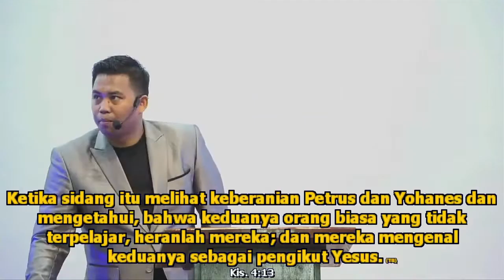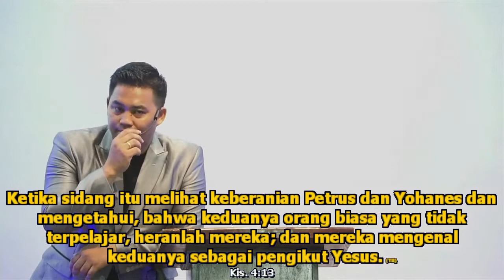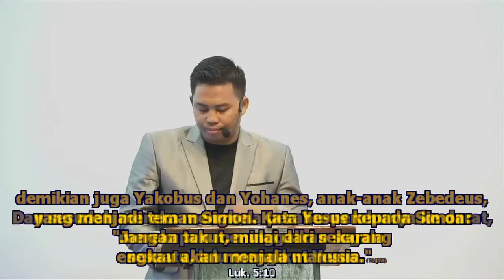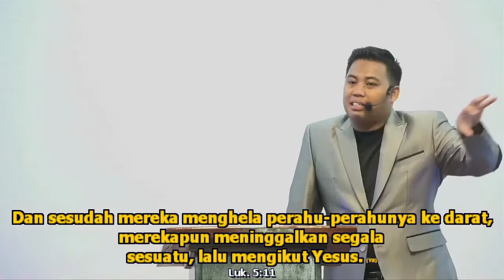Hidup Yang Diubahkan | Ps. Besron Jusup Roni Marpaung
Hidup Yang Diubahkan - Ps. Besron Jusup Roni Marpaung | 07/10/2022 | ZFM Jakarta

Untuk mendengarkan lanjutan khotbah dan renungan lainnya boleh ditonton melalui Chanel YouTube: BJR Besron Jusup Roni & Facebook: Ps.Besron Jusup roni Marpaung.

Jadwal Ibadah Sepekan :
- Mezbah Doa Pagi (MDP)
Senin - Sabtu, pukul 05.00 WIB
- Praise Worship & Bible Study
Jumat, pukul 19.00 WIB
- Ibadah Youth
Sabtu, pukul 17.00 WIB
- Ibadah Raya
Minggu, pukul 07.00 WIB (Sesi 1) & 10.00 WIB (Sesi 2)

Follow Ps. Besron Jusup Roni Marpaung

Mari bantu share, like, dan comment channel ini. Terima kasih, Tuhan Memberkati.